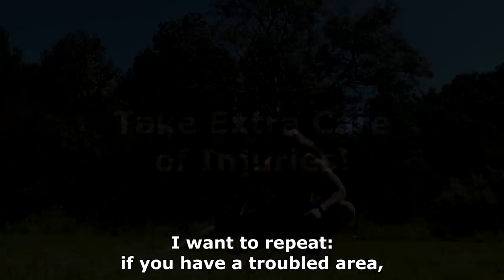Warming up for a Tricking session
In this video I give some visual examples of exercises that you can include in your warmup for tricking. You can read the accompanying article here: